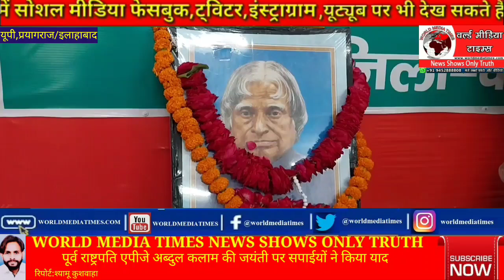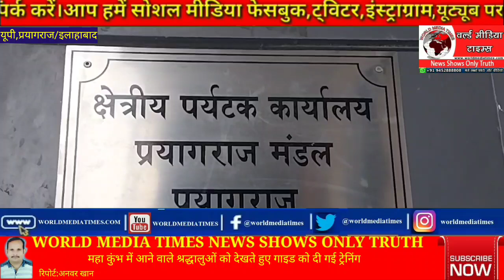खासखबरे:एडीजी जोन ने महाकुंभ रिजर्व पुलिस लाइन के कार्य का किया निरीक्षण;बहराइच में हुए दंगे को लेकर